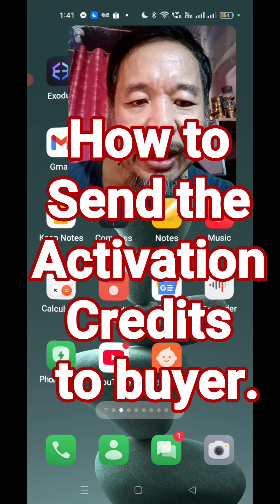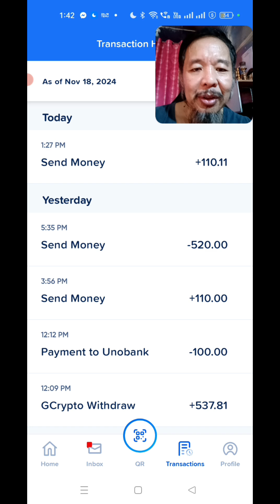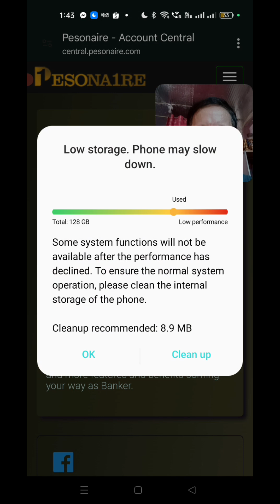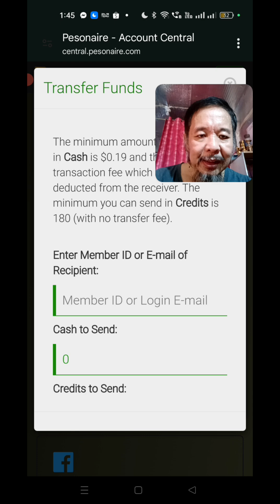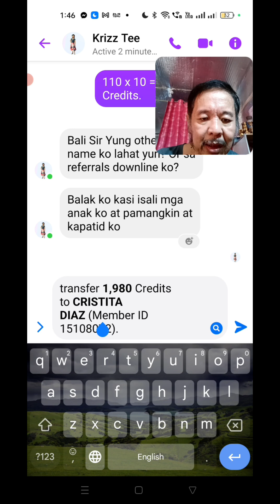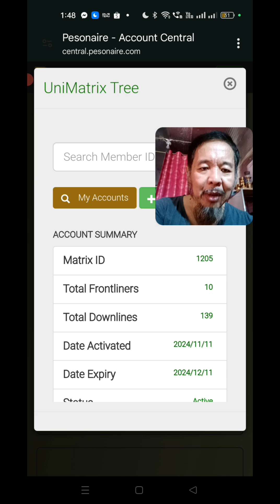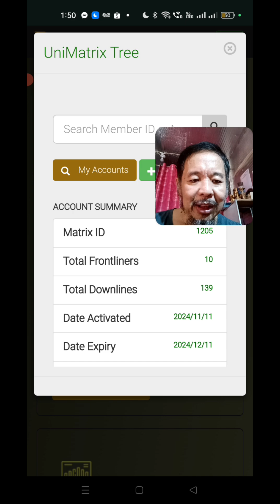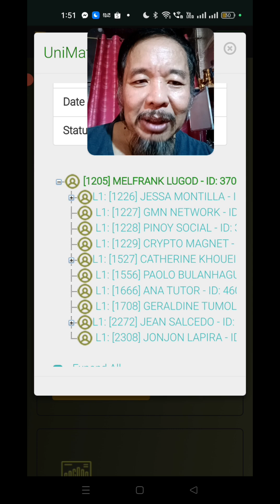Pesonaire - How to Send the Activation Credit to Buyer.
MELFRANK ALOJADO LUGOD - (Pesonaire Banker)